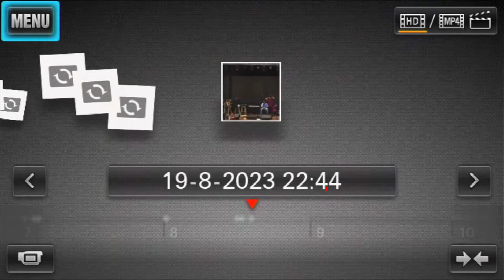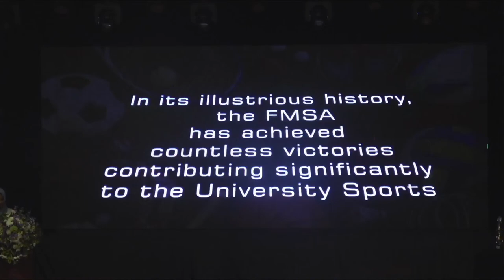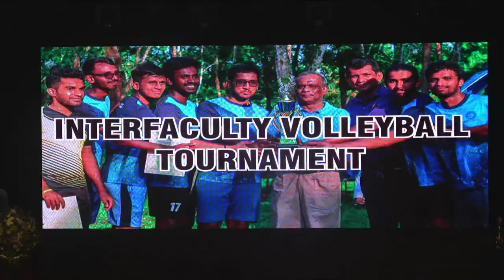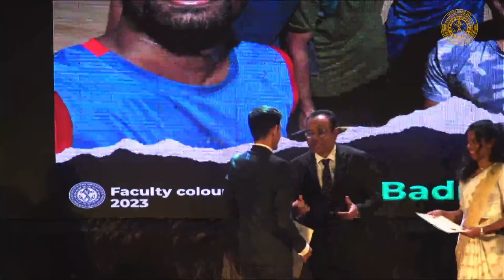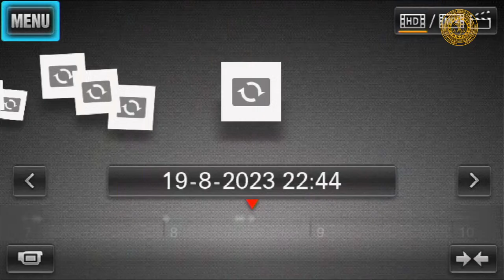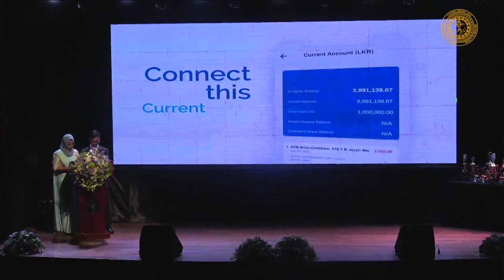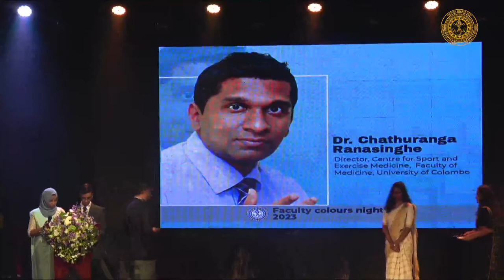Colours Awards 2023 - Faculty Of Medicine, University Of Colombo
Colours Night 2023
Organized By,
Faculty Of Medicine Sports Association,